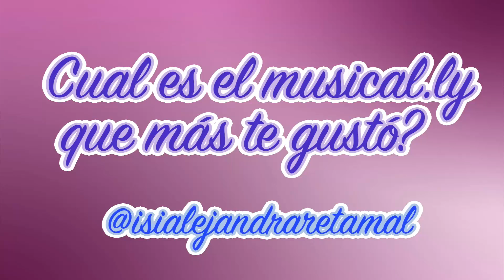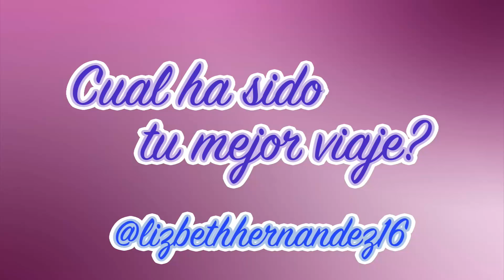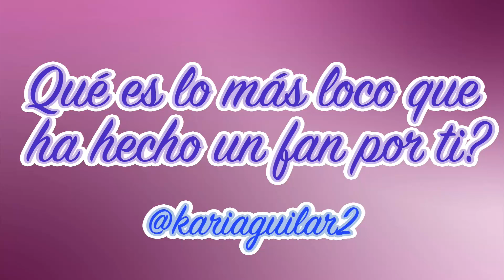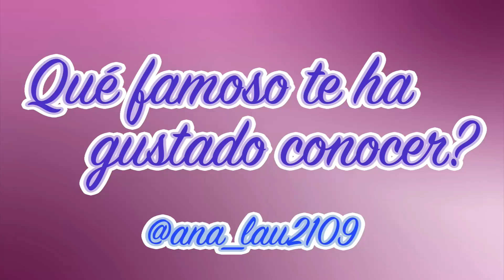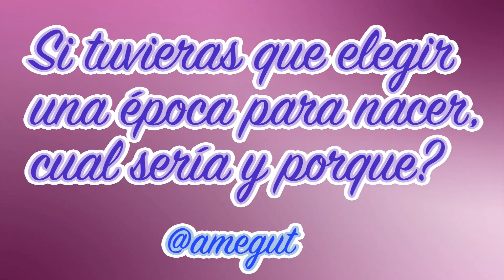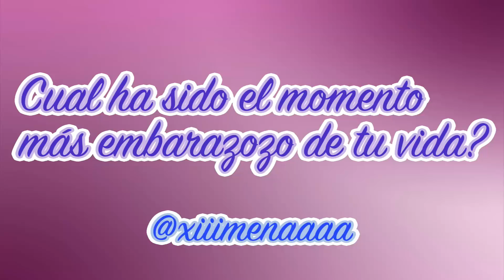PREGUNTAS Y RESPUESTAS Q&A MI MAYOR MIEDO Xime Ponch V166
Hola Chicuelos!!Para Festejar que llegamos a los 500 mil les pedí que me hicieran preguntas para darles las respuestas Q&A Así que aquí lo tienen! Espero que se diviertan cuando sepan cual era mi mayor miedo jajajaja!
Recuerden de votar en los KIDS CHOICE AWARDS hoy más que nunca necesito de su ayuda y todos los votos que me puedan dar! Cuento con ustedes!
O por twitter usando los hashtags

MUSICAL.LY: @ximeponch
DIRECCIÓN PARA MANDAR CARTITAS: Celaya 16, Col. Condesa, Ciudad de México. 06100 (ADORO RECIBIRLAS!!)